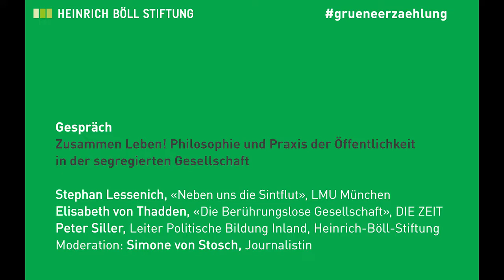Gespräch: Zusammen Leben! Philosophie und Praxis der Öffentlichkeit in der segregierten Gesellschaft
Gespräch
- Stephan Lessenich, «Neben uns die Sintflut», LMU München
- Elisabeth von Thadden, «Die Berührungslose Gesellschaft», DIE ZEIT
- Peter Siller, Leiter Politische Bildung Inland, Heinrich-Böll-Stiftung

Moderation: Simone von Stosch, Journalistin

Wir stehen vor der Diagnose einer zunehmend segregierten, einer «berührungslosen» Gesellschaft. In Reaktion darauf scheint ein Begriff gefragter denn je: Öffentlichkeit! Wo treffen die unterschiedlichen Standpunkte und Interessen aufeinander – anstatt sich in die jeweiligen Filterblasen zurückzuziehen? Wo kommen verschiedene Schichten und Milieus der Gesellschaft in einem Raum zusammen, um sich auseinander zu setzen, um sich überhaupt noch zu sehen? Die Herstellung von Öffentlichkeit ist ein Schlüssel für soziale und demokratische Teilhabe – sie ist zugleich mühsam und konfliktreich, zumal in der digital zersplitterten Gesellschaft. Wer wird in öffentliche Diskurse mit einbezogen und wer bleibt außen vor? Wie kann die alltägliche Begegnung in der U-Bahn, auf der Straße, im Café oder im Chatroom zu einer Revitalisierung von Öffentlichkeit beitragen?